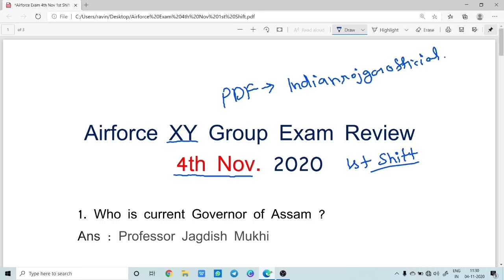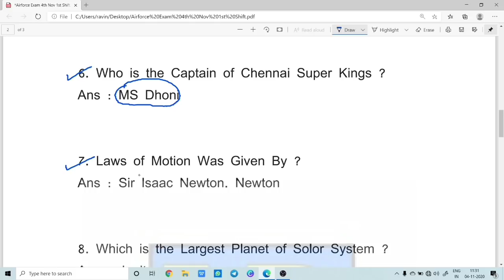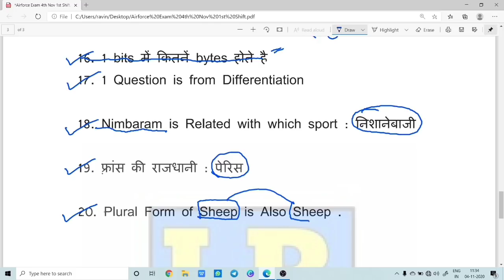Indian Airforce 4th Nov. 1st Shift Exam Review | 100% Original Questions with Solution | X & Y group